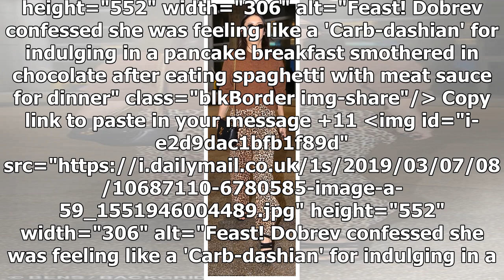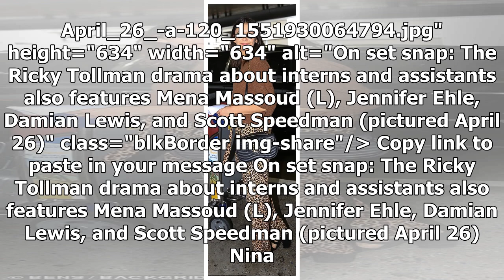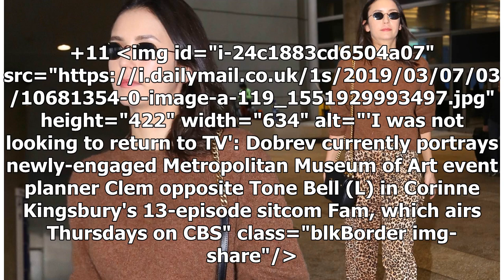Nina Dobrev rocks wild leopard-print trousers for flight home to Los Angeles after enjoying glam ...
Nina Dobrev rocks wild leopard-print trousers for flight home to Los Angeles after enjoying glam trip to Paris Fashion Week